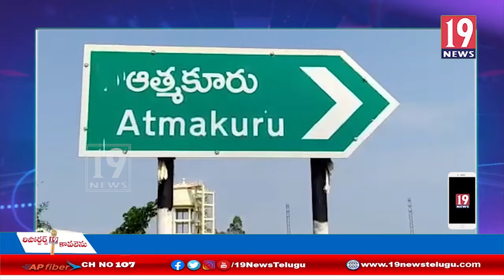మర్రిపాడు మండలంలో అనుమానాస్పదంగా వ్యక్తి మృతి - నెల్లూరు జిల్లా